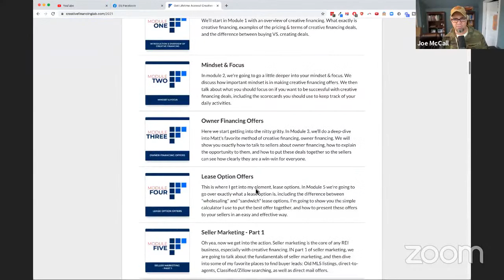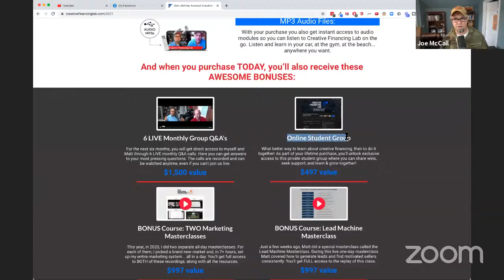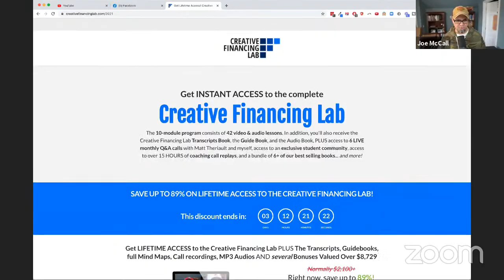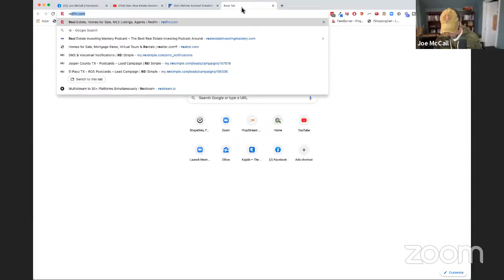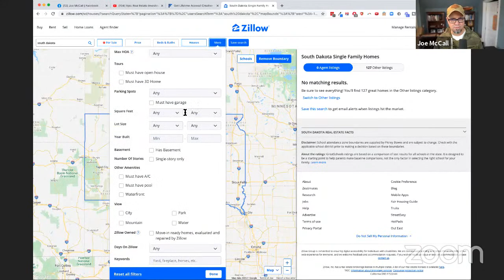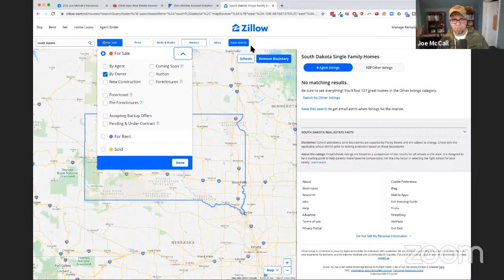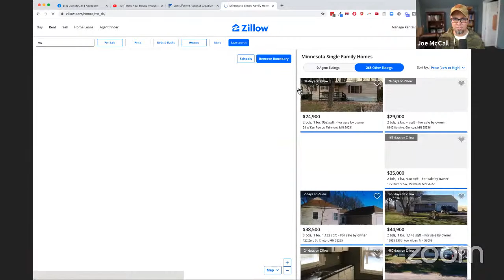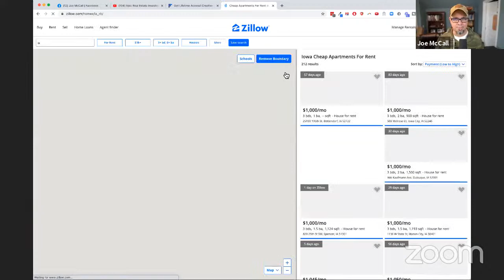Creative Financing Lab - Free Coaching Call With Joe McCall & Matt Theriault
Don’t get sidetracked by the news about the retail market. Matt Theriault and I want you to focus on off-market conditions because that’s where real investors play. When we market to sellers, we’re looking for disease, divorce, distress, death, debt, and all of the other reasons that homeowners get desperate to sell.

If you’re not marketing correctly in a distressed market, you’re missing these sellers. That’s why Matt wants you to separate on-market data from off-market decisions, and he shares some of his insights for how that will play out in the next year as the market pretty closely mimics the 2002 real estate market.

Are there situations when a different kind of creative financing works better? Or just makes more sense? Matt and I spin out some scenarios based on our experience that should help you see the flexibility that creative financing offers distressed sellers.

Depending on the market, I say that if it cash flows, then it doesn’t matter how much equity it has. Supply is still down so much that real estate investors are going to be able to create deals that they couldn’t have even dreamed of after 2008.

What’s Inside:
—When should you use the three option letter of intent?
—Why you need to separate on-market data with off-market decisions.
—When a house cash flows, it doesn’t matter how much equity it has.
—Adjusting your marketing will help you continue to find people who haven’t listed their homes yet, but are struggling with the 7 Ds.

—#961: Learn the Right AND Wrong Way to Invest with Michael Jake, Pt.1